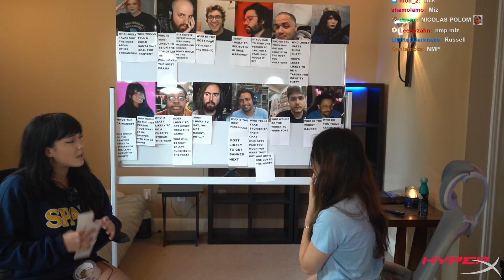ExtraEmily Calls Tectone Out...